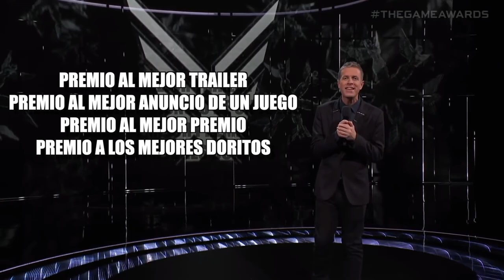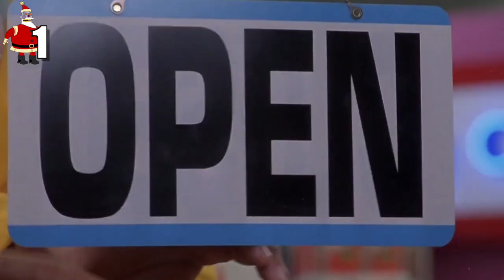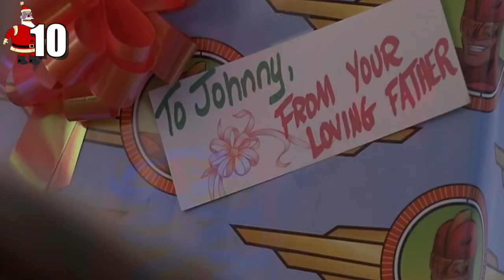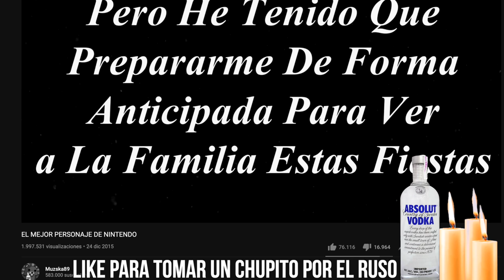10 COSAS que TODOS los GAMERS HACEMOS en NAVIDAD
La Navidad ya está aquí y con ella un montón de tiempo para ver a tus seres queridos y también para jugar. En este vídeo repasamos algunas de las cosas que todos los gamers hacemos en Navidad.